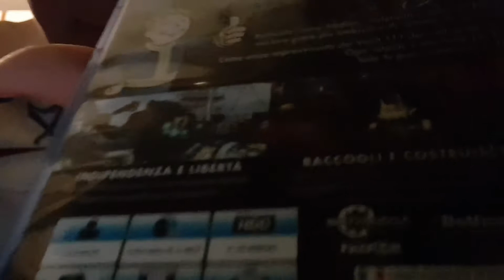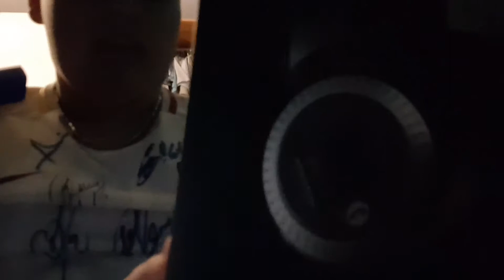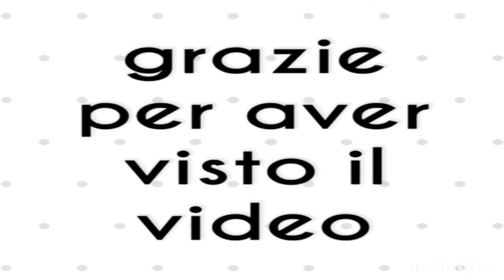Spacchettamento cuffie e fallout4